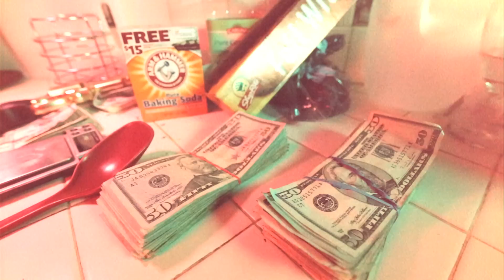"Curbservin" Sam Scarfo x Ty Fyffe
This is "Curbservin" from Sam Scarfo's album 5 Million Stories Pt. 1 & 2, on iTunes now - Follow